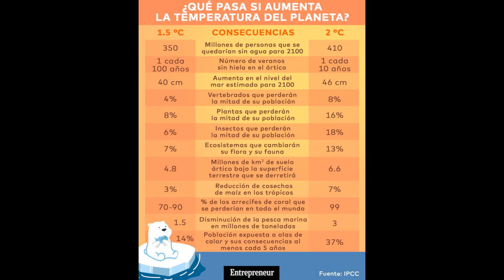Hayes: Chelsea must rely on Champions League ‘experience’ to dodge Ser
Hayes: Chelsea must rely on Champions League ‘experience’ to dodge Servette upset